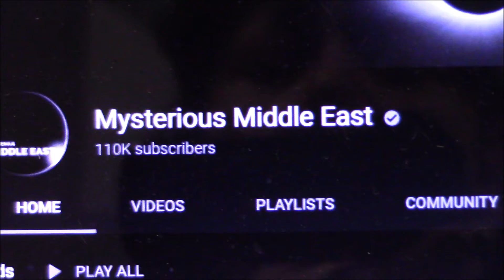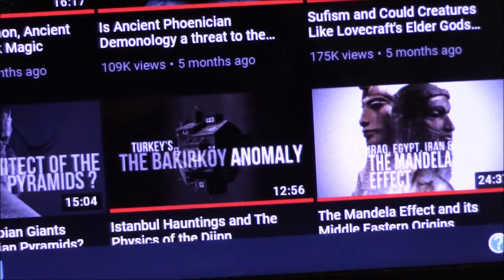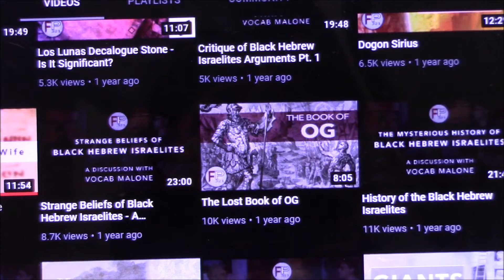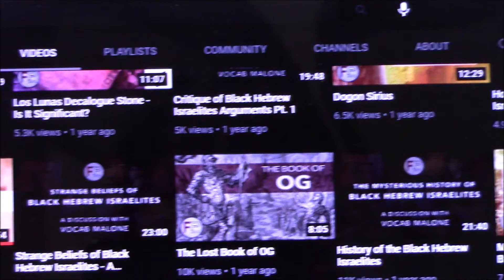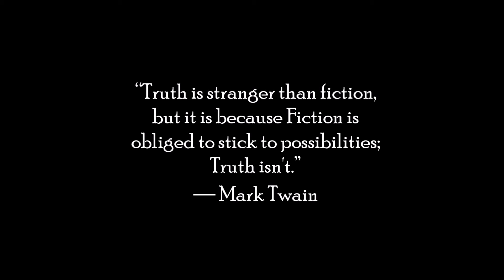cup of coffee 1210---sorta like X-Files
The X-Files were based on theories, myths, legends that have been around for a while.
These sites explore some really cool subjects to help kick start your brain in a happier direction.
Or not.